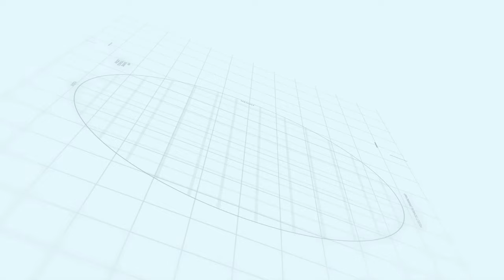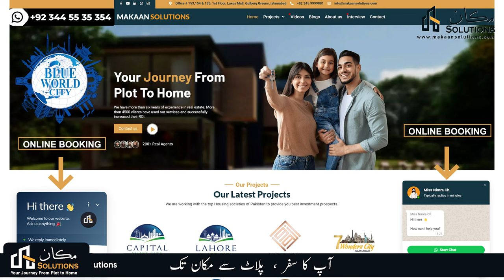Plots in Waterfront District Blue World City Islamabad | Block Location Map 2022 | Makaan Solutions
Blue World City | Makaan Solutions | Rizwan Cheema

Blue World City location Islamabad
Blue World City flats apartments
Blue World City Islamabad plot prices